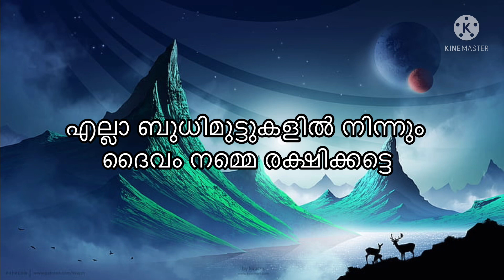സ്വർണ്ണവില തകർന്നു 5000 കുറഞ്ഞു വൻ തകർച്ച കേരളത്തിൽ ഇങ്ങനെ Kerala gold rate today gold rate in qatar